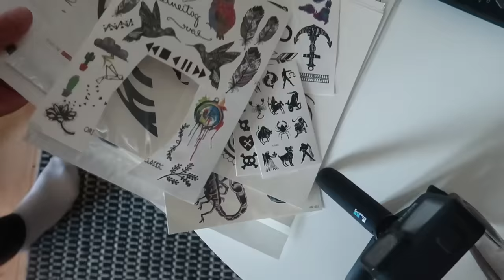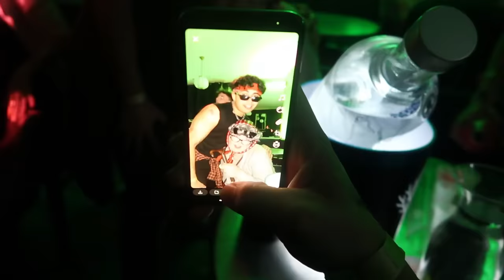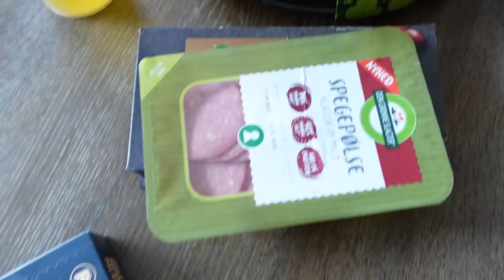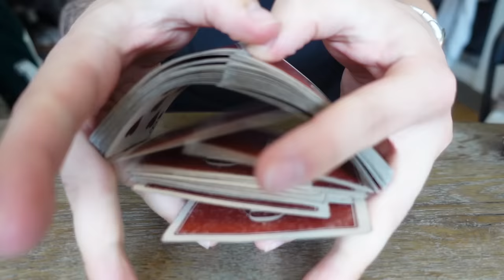7 FESTER PÅ 7 DAGE - Karneval & Distortion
7 FESTER PÅ 7 DAGE - Karneval & Distortion

FØLG MIG PÅ INSTAGRAM (JEPPE OLGAARD)